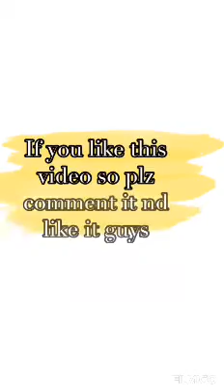Nikita hai mera nam nikku Sadi talented girl rocking bindaas